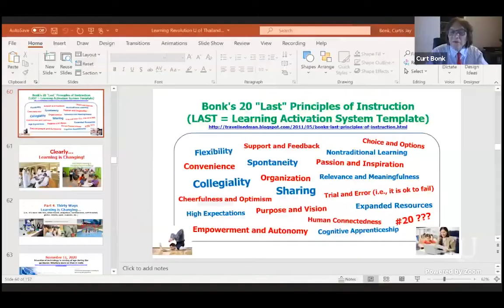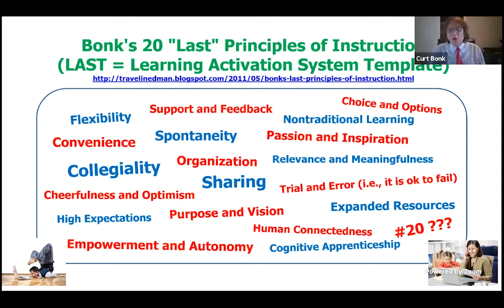Silver Lining for Learning, Episode 71 : Hosts reflect